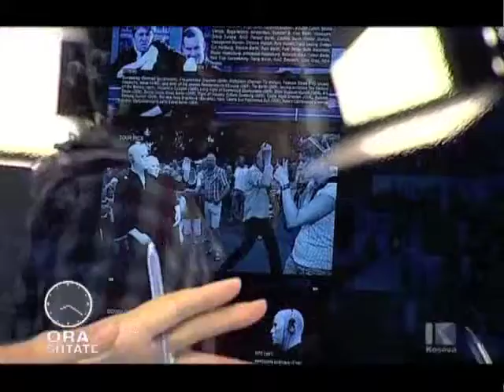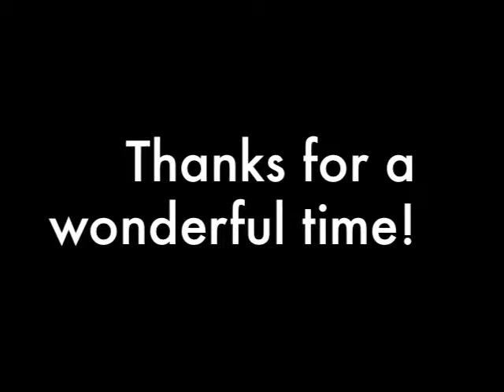Metroccolis interview on Kosovan TV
During our guest performance at the PLAY FOR ALL children's festival in Pristina, Kosovo in June 2011, we got invited to a morning TV show called ORA SHTATE ("7 o'clock") on Klan Kosova. And as you can see, we had a lot of fun. Enjoy!